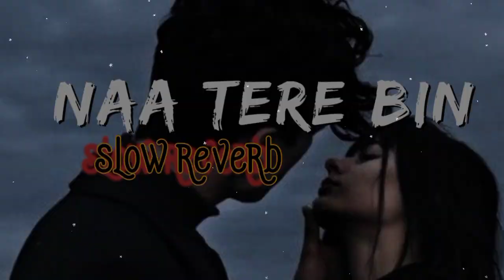Naa Tere Bin (Full song) - Ek Villain Returns | Slow reverb || lofi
Naa Tere Bin (Full vid) - Ek Villen | slowed reverb